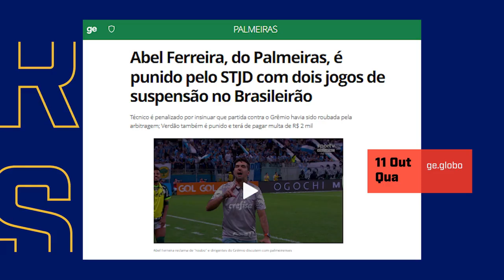Joanna de Assis traz informações sobre punição de Abel Ferreira pelo STJD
🤙 A Torcida 🤙